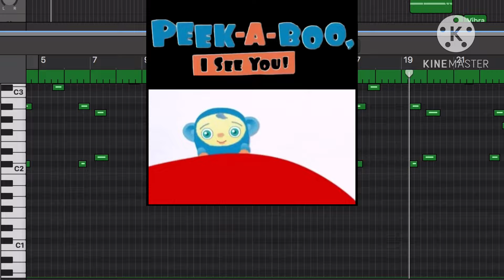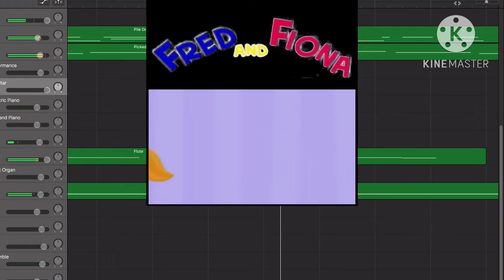20 BabyFirst Theme Songs In 3 Minutes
0:00 - Peekaboo, I See You
0:06 - Numbers Around The Globe
0:12 - Tillie Knock Knock
0:21 - The Numbers Farm
0:30 - Bloop & Loop
0:39 - Bonnie Bear
0:49 - Vocabularry
1:00 - The YoYo & Peanut Show
1:10 - ABC Galaxy
1:20 - Harry The Bunny
1:31 - Albert & Junior
1:38 - Fred & Fiona
1:50 - Color Crew
1:59 - The Notekins
2:07 - Ready, Dress, Go!
2:14 - Hide & Seek
2:25 - Joey’s Toybox
2:32 - Rainbow Horse
2:42 - Sing-A-Long With Mitten The Kitten
2:50 - Shushybye